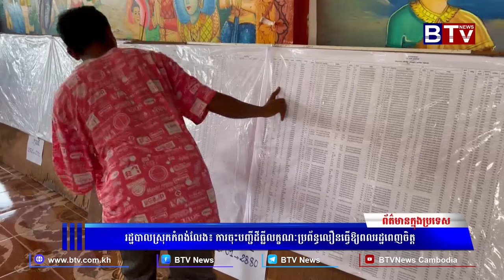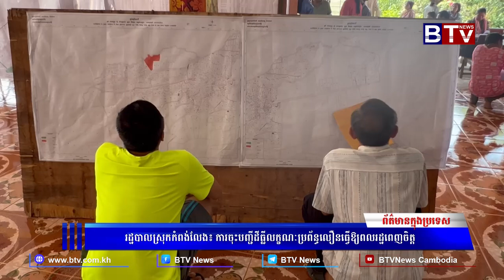WATCH រដ្ឋបាលស្រុកកំពង់លែង៖ ការចុះបញ្ជីដីធ្លីលក្ខណៈប្រព័ន្ធលឿនធ្វើឱ្យពលរដ្ឋពេញចិត្ត